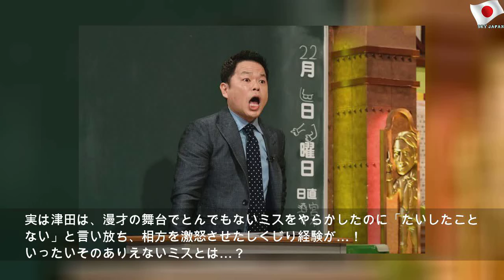ダイアン津田、相方を激怒させたしくじり経験！ガチで怒られてばかりの原因を分析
2020年4月6日月曜日
ダイアン津田、相方を激怒させたしくじり経験！ガチで怒られてばかりの原因を分析 | Easy Number
過去に大きな失敗をやらかした“しくじり先生”たちが自らのしくじった経験をさらけ出し、人生の教訓を伝授してくれる反面教師バラエティー『しくじり先生 俺みたいになるな!!』。 4月6日（月）放送の同番組は、お笑い芸人・津田篤 […]